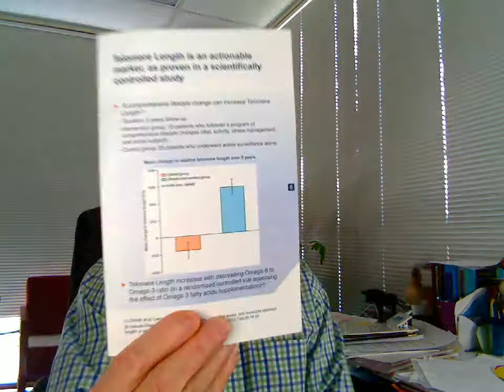Decrease your omega 6 to omega 3 ratio and grow your telomeres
Dr. Joe talks about what to do with your lab values.